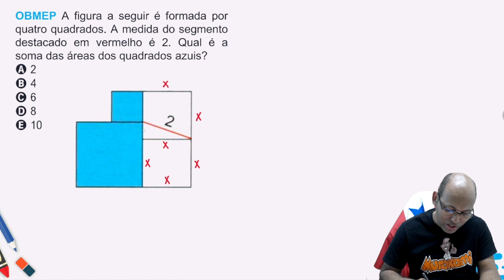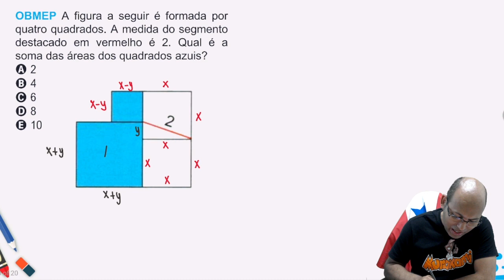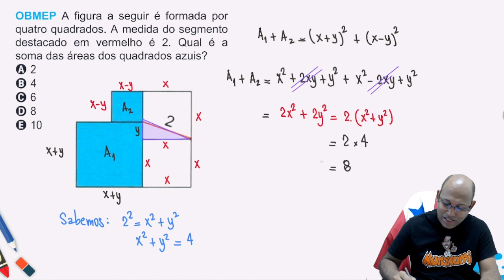🚨🚨OBMEP Qual é a soma das áreas dos quadrados azuis?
OBMEP A figura a seguir é formada por quatro quadrados. A medida do segmento destacado em vermelho é 2. Qual é a soma das áreas dos quadrados azuis?
A 2
B 4
C 6
D 8
E 10